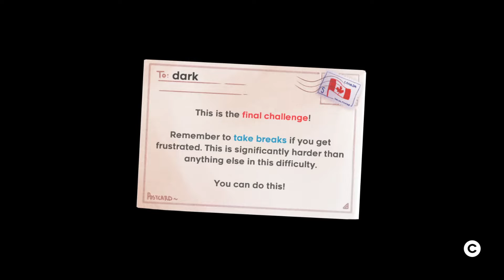[SC2020] New Grandmaster Heartside Clear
Very fun map, took 27 hours and 14k deaths. Somehow less time than 7d.
intensive listing of every flag
flag 8: that was funny
flag 7: jelly
flag 6: The kevins made me feel scared and alone
flag 5: HIT THE FUCIKING ICOI N IUTHHEEO
flag 4: The best
flag 3: The
flag 2: final chain simulator
flag 1: trolled
flag 0 and heart room: literally impossible